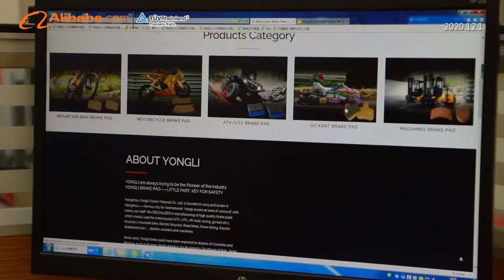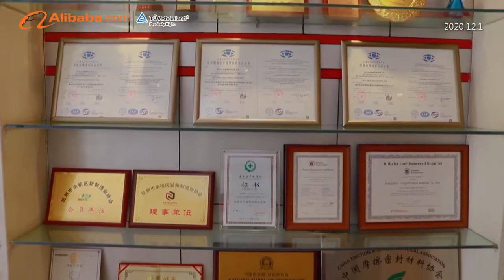YONGLI FACTORY AND YONGLI BRAKE PAD VIDEO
we are manufacturer of quality brake pads for motorcycle, scooter, ATV, UTV, Go karts, Mountain bike, kids toy, small machines. Normally we have several different material for pads, for semi-metaillic, Metallic, eramic and sinter pads.